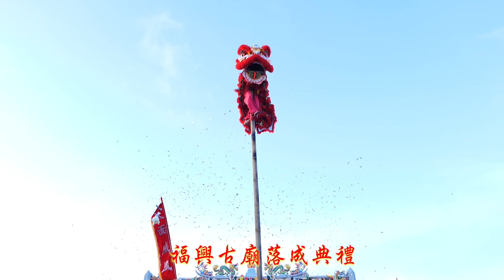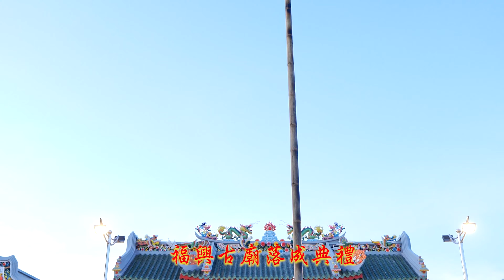MÚA LÂN TRÊN MAI HOA THUNG HỒI HỘP QUÁ - LỄ KHÁNH THÀNH PHƯỚC HƯNG CỔ MIẾU